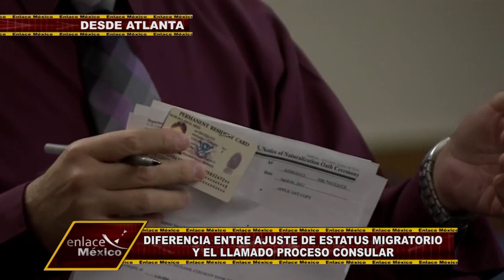DIFERENCIA ENTRE AJUSTE Y PROCESO CONSULAR MIGRATORIO EN EEUU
Le decimos en qué consiste un ajuste de estatus migratorio y la diferencia que existe con el llamado proceso consular.